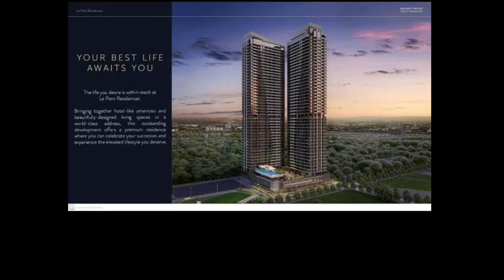PENTHOUSE - Unit at Quezon City & Pasig City.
Own this much-awaited lifetime property investment soon to rise at the at Bridgetowne border of Pasig and Quezon City.

Your best life is within the reach at Le Pont Residences. Bringing together carefully crafted living spaces and hotel-like amenities in a world-class address, thus premium residence allows you to embrace the elevated lifestyle you deserve.

Come home to an elegant space that is made for your utmost comfort. Beautifully designed and fitted with a selection of top-notch upgrades, your unit at Le Pont Residence is built to raise the standard of high-rise living.

With an impressive range of first-class facilities for wellness and leisure, you can indulge in remarkable experiences everyday at this exceptional development.

Unit Features:
*Work From Home Provision
*Frosted Glass Kitchen
*Upgraded Smart Home Devices
*Washing Machine Provision
*Water Heater Provision
*Glass Shower Enclosure
*Hand Bidet
*Pantry Drawer and Pantry Cabinet ( Available in select units only)

Clubhouse:
*Indoor Cycling Room
*Infinity Pool
*Pool Deck

Mid-level:
*Landscaped Area
*Yoga Room

Top-level:
*Sky Lounge
*Private Function Room

*Podium
*Private Theater
*Jogging Path
*Pet Park

*15 mins away Bonifacio Global City taguig.
*20 mins away Ortigas CBD
*30 mins away Makati CBD

𝐋𝐄 𝐏𝐎𝐍𝐓 𝐑𝐄𝐒𝐈𝐃𝐄𝐍𝐂𝐄𝐒!
Project of 𝐑𝐨𝐛𝐢𝐧𝐬𝐨𝐧𝐬 𝐋𝐚𝐧𝐝 𝐂𝐨𝐫𝐩𝐨𝐫𝐚𝐭𝐢𝐨𝐧.

Pre-selling Condominium in Bridgetowne Pasig
Turnover: 𝐐𝟑, 𝟐𝟎𝟐𝟗

𝐑𝐋𝐂 𝐑𝐞𝐬𝐢𝐝𝐞𝐧𝐜𝐞𝐬... 𝐲𝐨𝐮𝐫 𝐟𝐮𝐭𝐮𝐫𝐞 𝐡𝐨𝐦𝐞

for more infos and sample computation

Francis Pineda Cawit jr
Executive Property Specialist - RLC